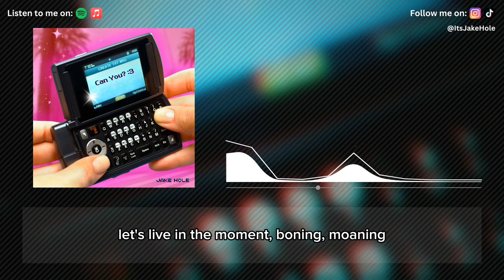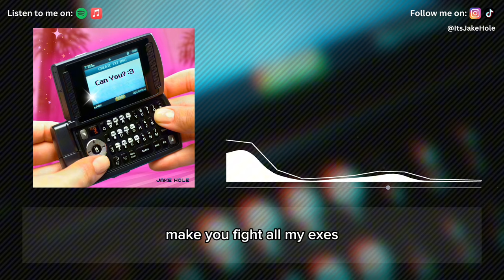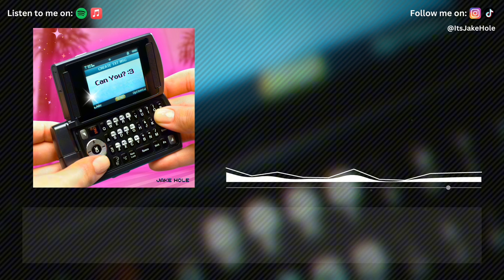Jake Hole – Can You? (OFFICIAL Lyric Video)